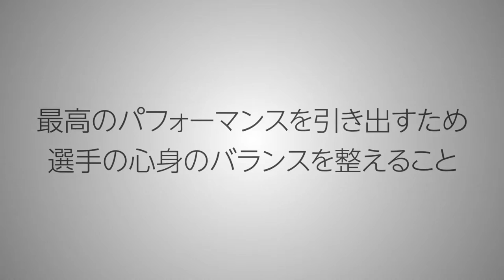SPORTS TRAINER MOVIE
ビーチサッカー日本代表の茂怜羅オズ選手とFJGスポーツトレーナー。アスリートとFJGトレーナーの関わりをご紹介します。